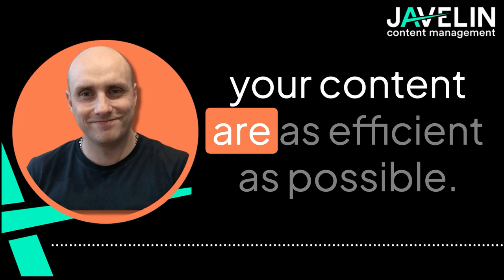Add Rocket Fuel to Your Content - Paul On the Next In Queue Podcast with Rob Dwyer